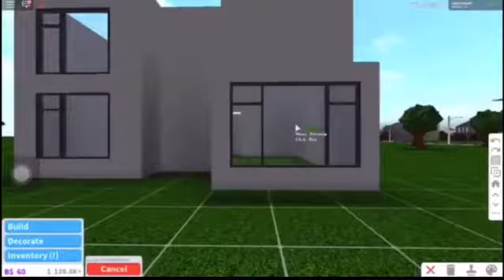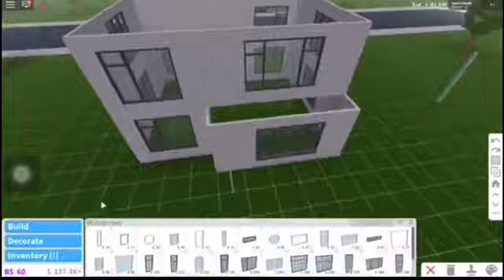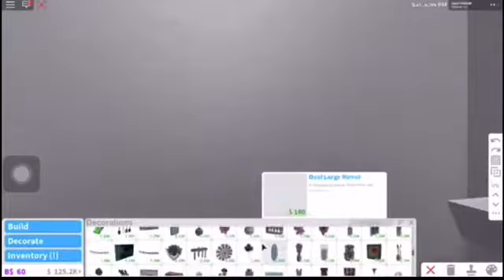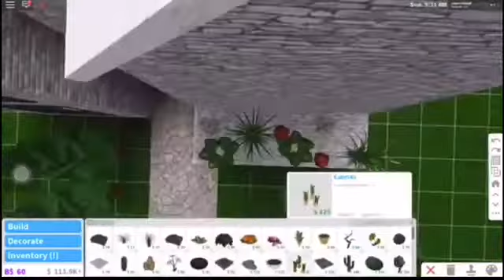Two Story House in Bloxburg || READ DES! || ZuperViana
Hey guys! I had some issues for uploading this video but hope you enjoy!

❤️💫👑Welcome to the Royale Rabbit Squad👑💫❤️

💖I would be suprised if we hit our next 100 Subscribers in 2 months💖

⚠️This video does NOT contain violence or swearing⚠️

❤️💫👑Peace out Royale Rabbits👑💫❤️